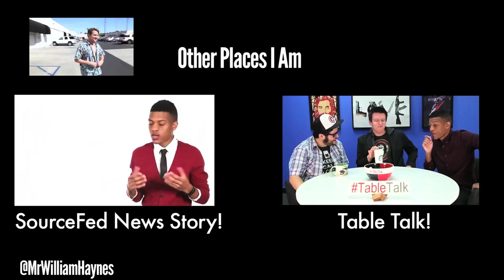TV Commercials vs. Real Life